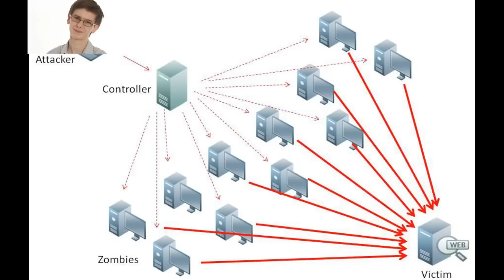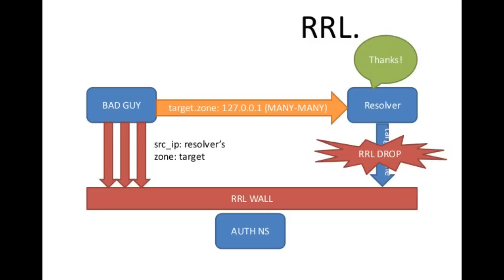How a DDOS Attack works and How to stop it